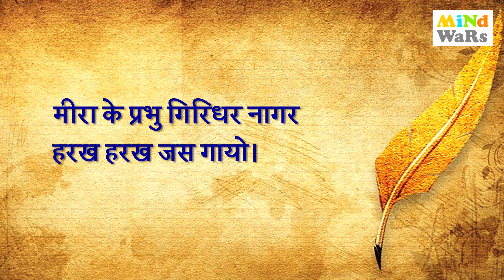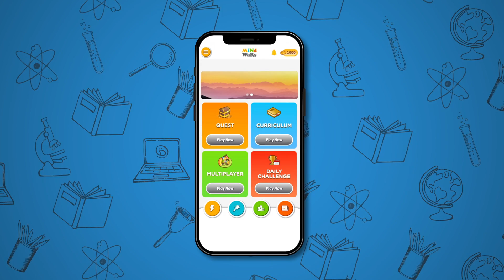Meera Bai | Ode to Indian Poets | Hindi | Mind Wars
Khelo Seekho Bano Smart! Play and grow with our interactive kids gaming experience.

Meera Bai was a 16th-century poetess who wrote devotional poetry that expressed her deep love and devotion for Lord Krishna. Her poetry is still revered today for its beauty and spiritual depth. In this video, we take a closer look at her life and work, exploring the themes and ideas that inspired her poetry. Through this video, we honor Meera Bai and pay tribute to the rich tradition of Indian poetry. We'll explore the ways in which poetry has been used to express complex ideas and emotions throughout Indian history and how it continues to inspire us today.
Whether you are a fan of Indian poetry or just looking to learn more about this beautiful art form, this video is for you. Join us on this journey of discovery and celebration of Indian culture and its poetic legacy!